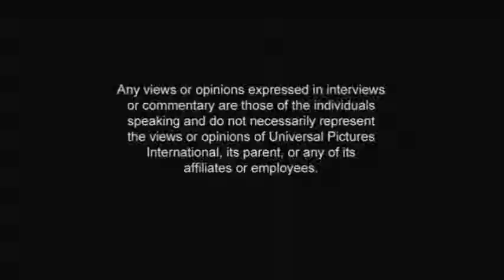The Bourne Identity (2002) - DVD Menu